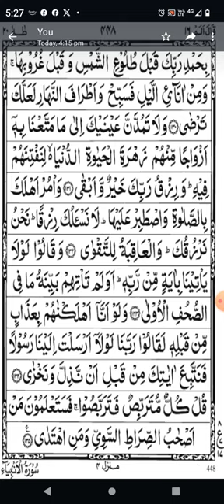sure taha !sure taha translation and tafseer ayat no.128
translation and tafseer of sure taha ayaat no 128 onwards I. simple language and grammar